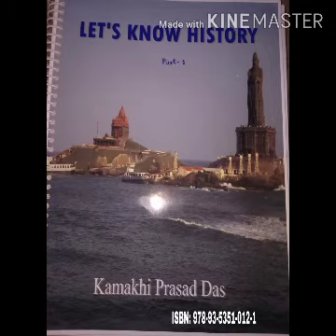Inscriptional sources of ancient Indian history (C-1,unit-1) by Prof. Kamakhi Prasad Das